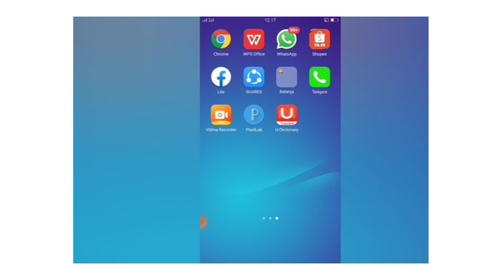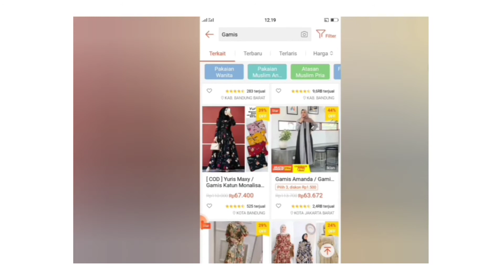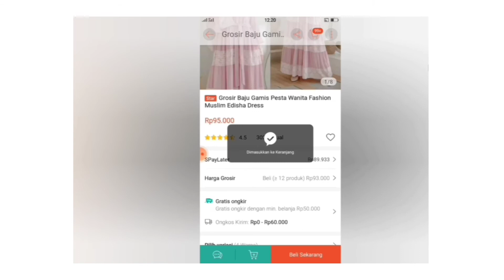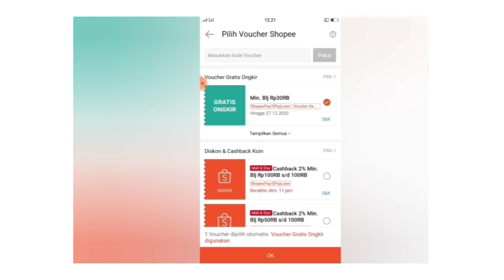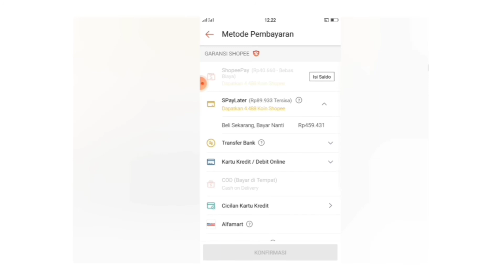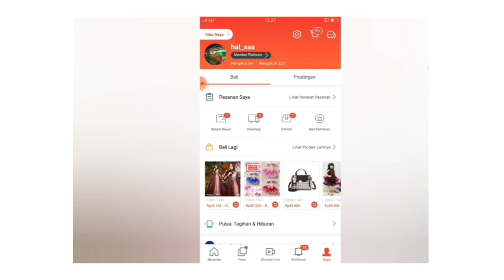Trick Hemat menggunakan voucer gratis ongkir di shoppe bagi yang sudah member platinum.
Ini cara aku menggunakan hemat voucer gratis ongkir bagi yang sudh menjadi  member platinum ya... Dan buat klian yang sudah member platinun sudah tau trick ini?
Silakan tonton vidionya sampai selesai,  semoga bermanfaat.